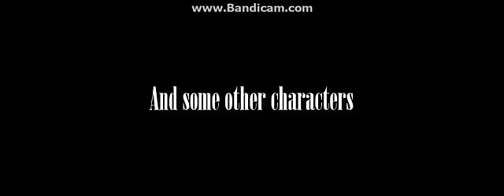Everybody Loves Me Draco Malfoy| Crack #1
Here is part one of a new series :p
Not all the edits are mine